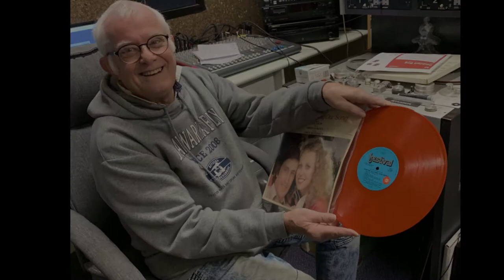Warren Barnett Highland FM 107.1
CBAA conference panel 2020